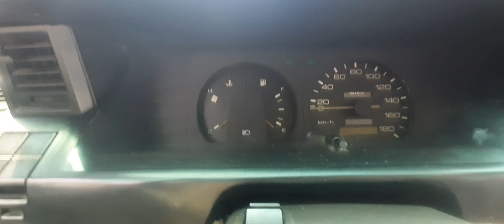Toyota corolla | 1986 | automatic transmission | left hand drive | old cars in best condition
In this video you can see two Japanese cars toyota corolla 1994 model car. one right hand drive car and 2nd left hand drive.both are well maintained cars and in very good condition. also its a pakistan most famous models cars...both are automatic transmission cars...inner and outer both are in original condition and colour